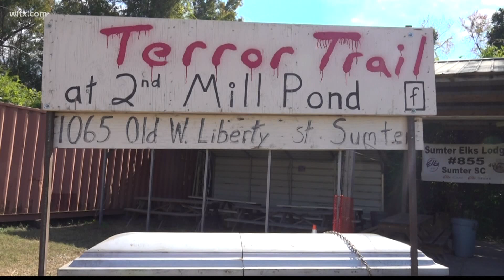Terror Trail donates proceeds to charity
Scaring Sumter residents for a good cause, the group donates all  money to local organizations.